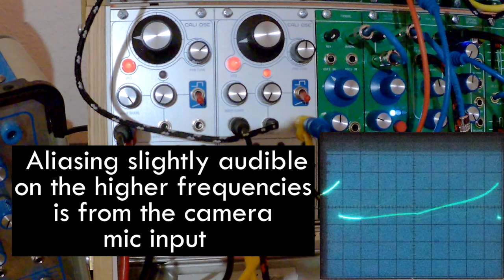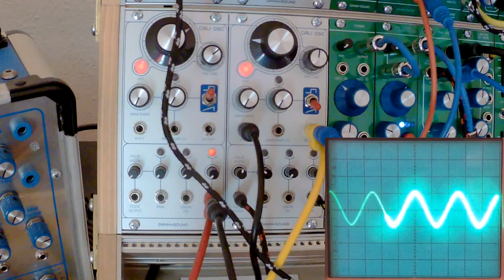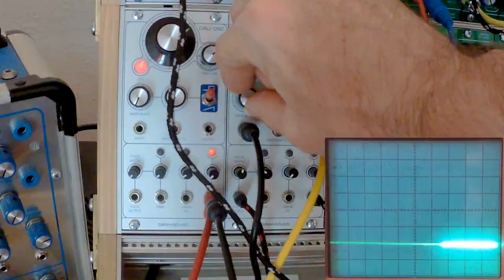Dannysound - Cali Oscillator (Thonk)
The Cali oscillator is a new and improved version of the classic Buchla 258 waveshaping linear FM oscillator with an additional pulsewidth modulated output.

The oscillator features the classic Sine to Square and Sine to Saw wave shaping with dedicated CV control. The Cali Oscillator differs from previous versions of the 258 in that it has a 3-way position switch rather than 2-way. This new middle position features a bonus waveform that will shape from a pulse into a kind of triangular trapezoid shape. The shaping control is more unpredictable in this middle position – it can be thought of as an extra bonus waveform!

There are dedicated inputs for linear and logarithmic FM and the Cali also adds a Pulse output with it’s own width control and PWM CV input. The behaviour of the pulse output can be affected by the position of the waveform switch and wave shape control.

The module features Coarse and Fine frequency controls and an LFO mode, LFO range is accessed via an LED pushbutton that also acts as the LFO speed indicator – the button will light up when the waveform moves through its positive cycle.

Features:

* Sine to Saw/Square Waveform Output with CV over wave shaping
* Pulse output with voltage controlled PWM
* Linear FM with attenuator
* Logarithmic FM with attenuator
* Bonus ‘trapezoid’ output
* Coarse & Fine controls with LFO mode
* Genuine Rogan USA knobs (Hex keys included)
* All Through-hole build – no SMD components!
* Width: 12HP
* Depth: 42mm